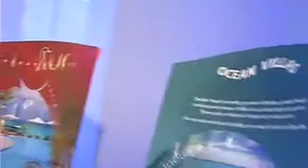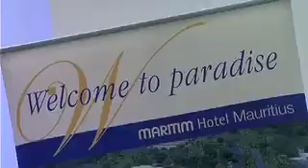Mauritius Event 2009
A great event with partners from the travel industrie